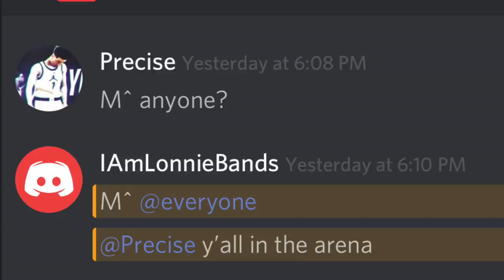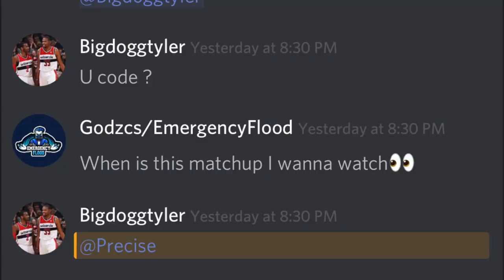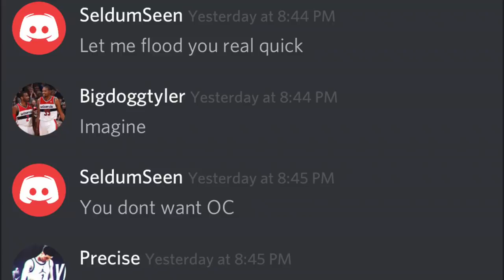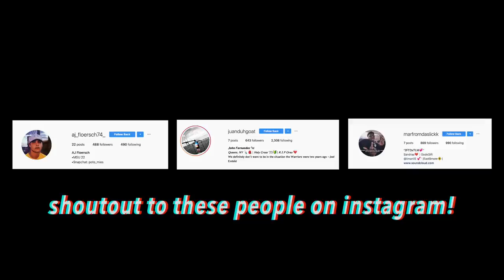competitive 2K19 + hilarious moments = this video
Hit up Legit Accountz!

Wanna watch us play live? We’re always streaming!

Hey you! Remember to follow your dreams and never give up! lol no corny bs but I remember wanting to give up on YouTube right before I blew up, crazy how life works. Everything happens for a reason man just always remember that. It’ll all be alright.